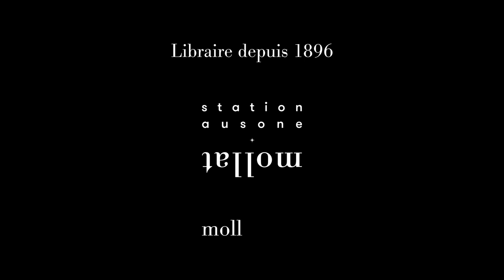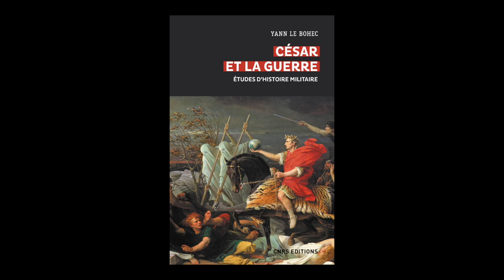Yann Le Bohec - César et la guerre : études d'histoire militaire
A l'occasion du 24e Rendez vous de l'Histoire de Blois, Yann Le Bohec vous présente son ouvrage "César et la guerre : études d'histoire militaire" aux éditions CNRS.